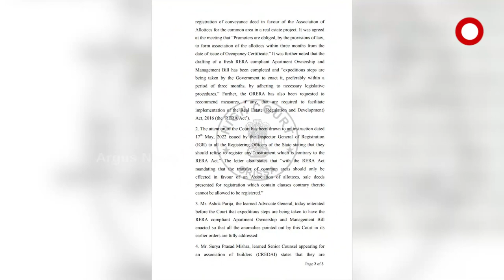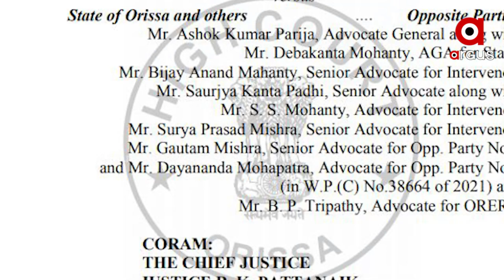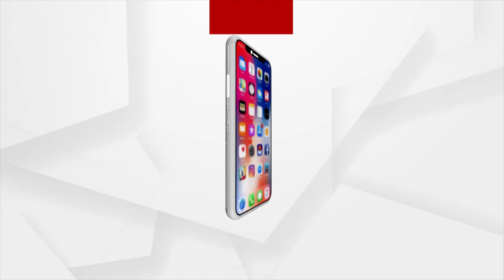ବିଲଡରଙ୍କୁ ଫ୍ଲାଟ ବିକ୍ରି ମନା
ଅଗଷ୍ଟ 22 ତାରିଖ ପର୍ଯ୍ୟନ୍ତ ଆପାଟମେଣ୍ଟ କିଣା ବିକା ଉପରେ ଅନ୍ତରୀଣ ରୋକ ଲଗାଇଛନ୍ତି ହାଇକୋର୍ଟ । ରାଜ୍ୟ ସରକାର ଆଣିଥିବା ଓଡିଶା ଆପାର୍ଟମେଣ୍ଟ ଓନରସିପ ରୁଲ କେନ୍ଦ୍ର ସରକାରଙ୍କ ଆଇନକୁ ଉଲଙ୍ଘନ କରୁଥିବା ଅଭିଯୋଗ । କୋର୍ଟରେ ହୋଇଥିବା ଜନସ୍ବାର୍ଥ ମାମଲାର ଶୁଣାଣି କରି କୋର୍ଟ ଏଭଳି ନିର୍ଦ୍ଦେଶ ଦେଇଛନ୍ତି ।